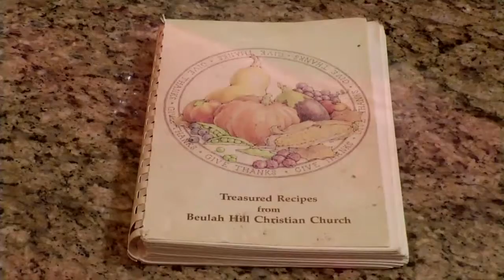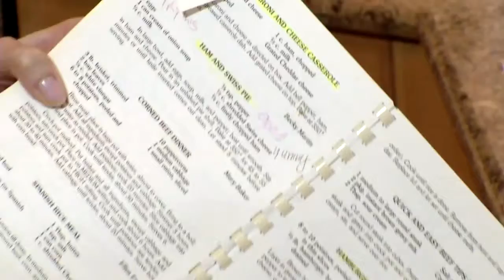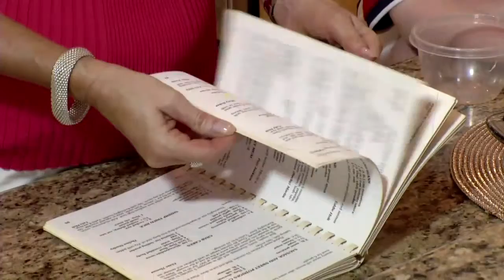Turkey & Cheddar Quiche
The Chef: Ashley Morrison
The Dish: Turkey & Cheddar Quiche and No Bake Cookies

Ingredients:
4 eggs
1 can cream of onion soup 1/4 cup milk
1/4 tsp. pepper
1/2 cup shredded cheddar cheese
1/2 cup finely chopped turkey
1 pre-made frozen pie shell
* You can easily vary this recipe and use other cream soups, meats and cheeses to make your own quiche. (Like, ham and Swiss cheese with cream of mushroom soup.)
2 cups granulated sugar
1/4 cup margarine
1/4 cup cocoa powder
1/2 cup milk
1/4 cup peanut butter
1 tsp. vanilla
* For the cookies, you can also add chopped nuts or coconut, to make this recipe your own!

Method of Preparation:
- Add 4 eggs to a bowl and then the milk. Beat well, and add pepper and cream of onion soup straight from the can. Mix again.

- Next, add chopped turkey and shredded cheddar cheese.
Stir again and pour it into a deep dish pie shell. Put it in the oven at 350 for about 45 minutes until it's golden brown and a toothpick comes out clean.  Let stand at least 5 minutes before serving.

- For dessert it's Ashley's favorite: No Bake Cookies.  Add butter to pot and when it melts, add sugar, cocoa and milk.  Bring it to a boil, then turn down the heat and add vanilla, peanut butter and oats.

- Blend well and then drop by spoonfuls onto wax paper.
Let them cool for about 15 minutes and they're ready to eat!

To plate:
Cut a slice of the quiche and serve with a salad, and have a couple of cookies for dessert. Easy and delicious!

Serves:  6